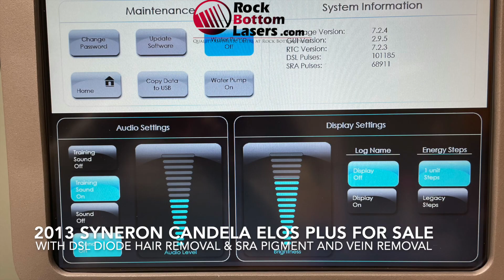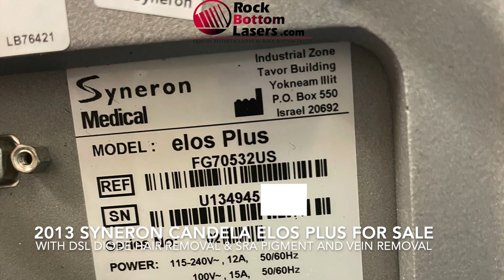2013 Syneron Candela Elos Plus Laser For Sale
2013 Syneron Candela Elos Plus w/ 2 HP's - (1) DSL RF/IPL for Diode Hair Removal, and (1) SRA RF/IPL for Vascular & Pigment;

Excellent Cosmetic & Operating Condition, Small Paint Scratches on Top and Side, See Photos; Single Owner; Reason for Selling: Downsizing; GUI Software Version: 2.9.5; Maintenance Performed Yearly;

DSL Handpiece = 101,185 Pulses

SRA = 68,911 Pulses

This Equipment is Fully Functional, Ready for Use, and Ready to Ship.

Financing Available.

Training is available at an Additional Cost.